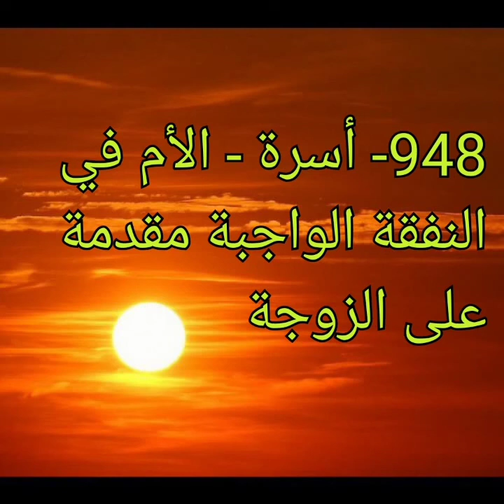948- أسرة - الأم في النفقة الواجبة مقدمة على الزوجة